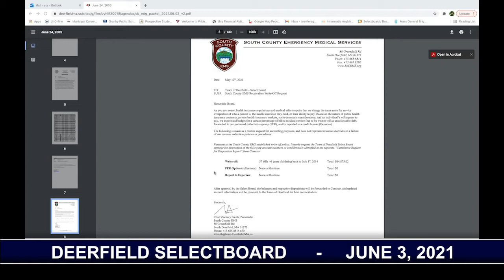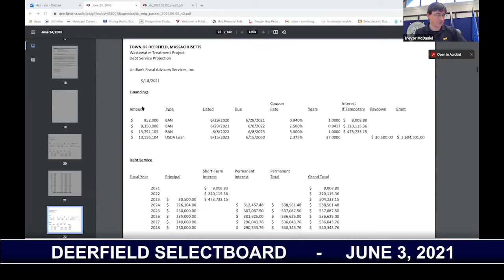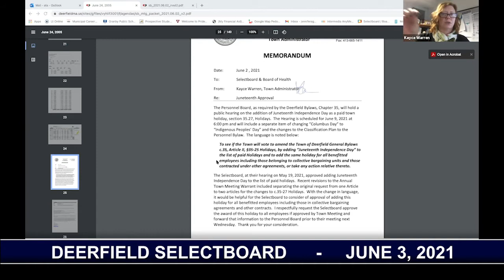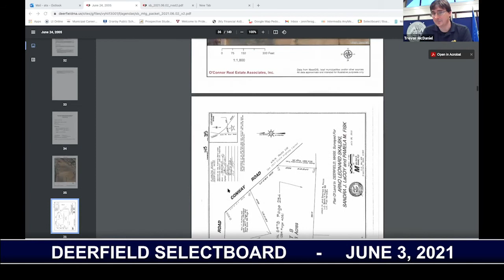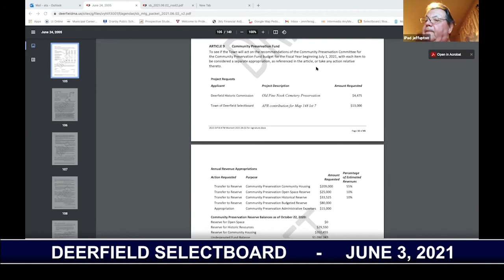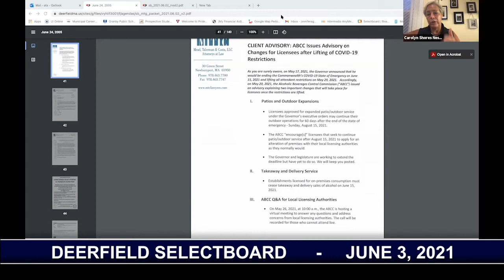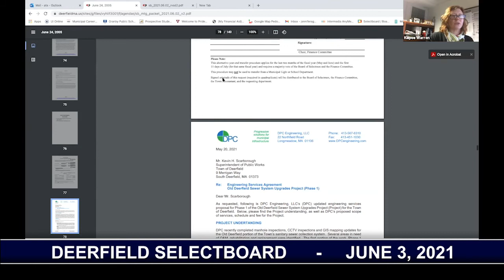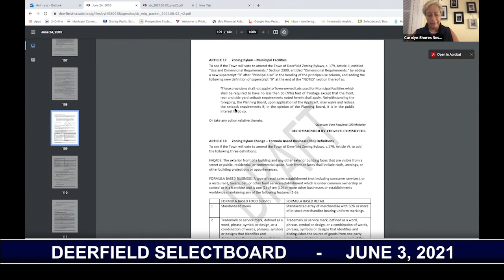Deerfield Selectboard - June 2, 2021